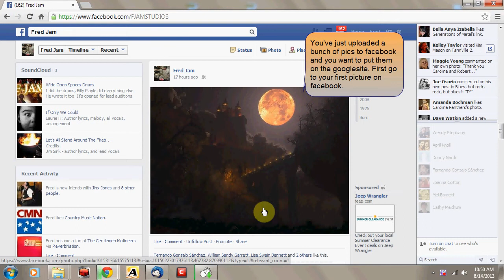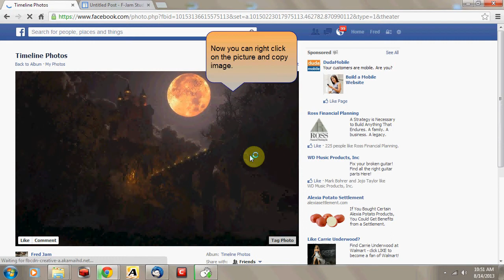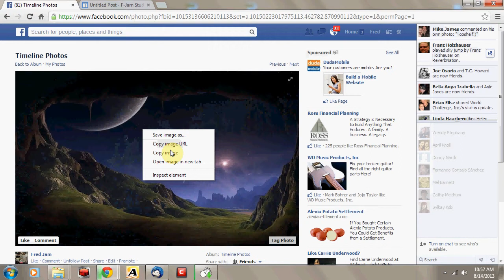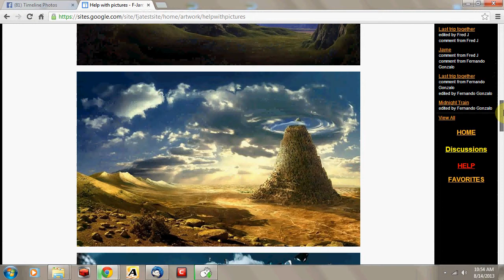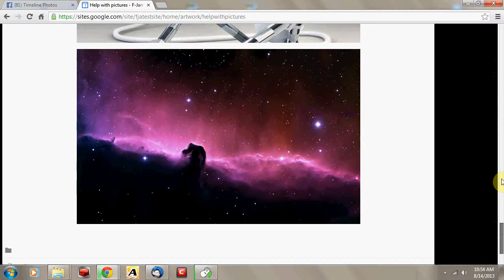Picture Post Help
Using facebook to host pictures.